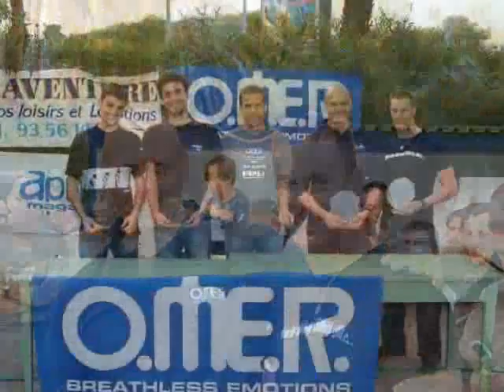coupe d'antibes 2008 team cressi sub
recap. de la coupe d'antibes 2008 ...
Alexis Hernandez & Eric Rizzotto team cressi sub